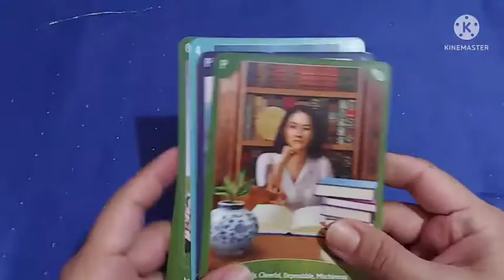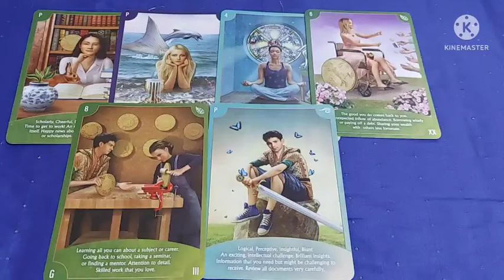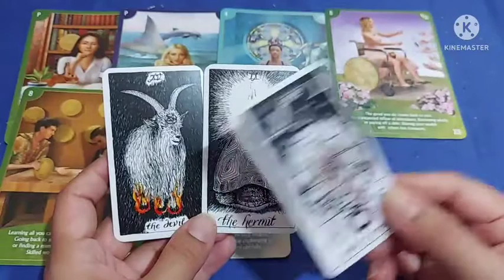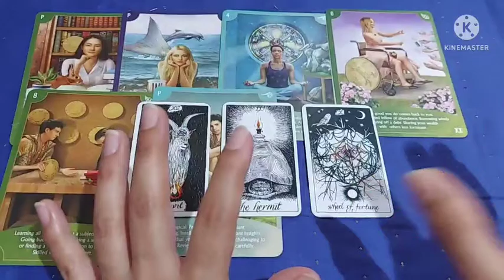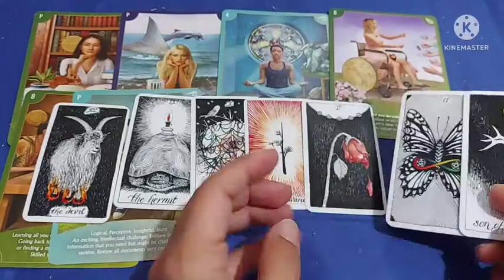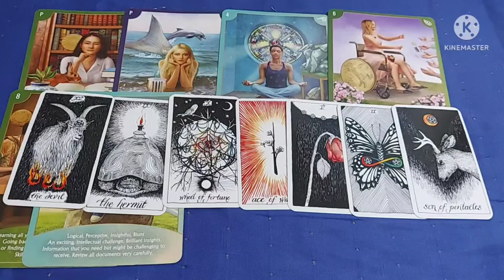World 6 to 12 June A Hault, A NEED, Help and War Devil, रुकेगा सब अभाव से, मदद का बदला, डेविल का आना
you can also watch June predictions:
क्या लाएगा जून आपके लिये
All zodiac signs